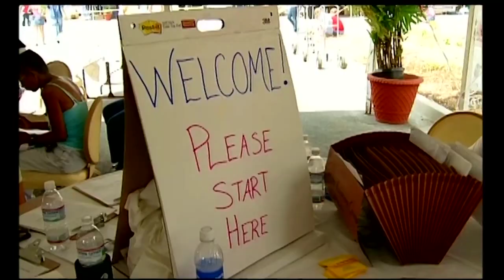Katrina 10 Years After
We are proud to call the Gulf Coast home.